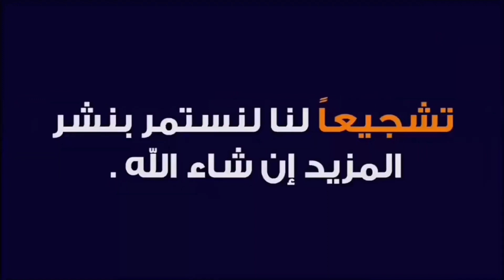قط يأكل الفشار